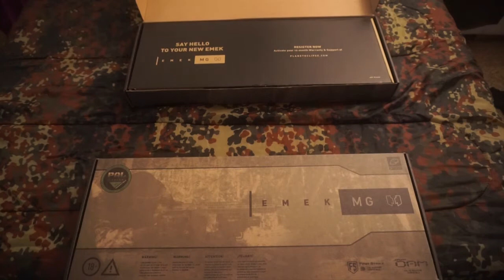Unboxing: Planet Eclipse EMEK MG100 (Powered by Magfed.de)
Mit freundlicher Unterstützung von Magfed.de